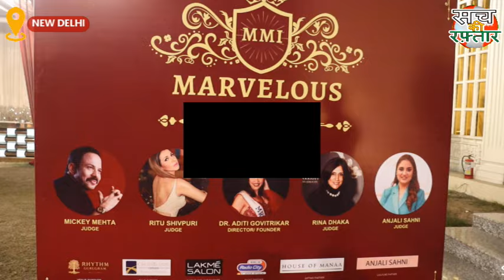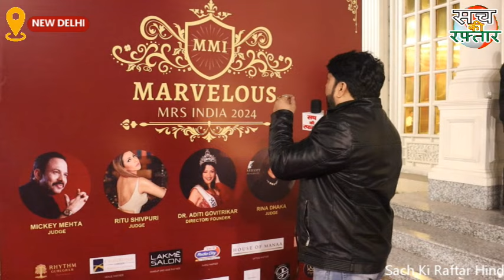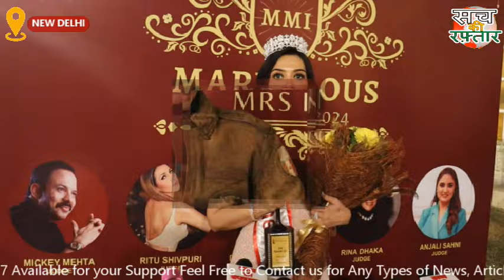Marvelous Mrs India 2024 में महिलाओ ने अपनी खूबसूरती से सबको हैरान कर दिया | Dr. Aditi Govitrikar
Marvelous Mrs India 2024 में महिलाओ ने अपनी खूबसूरती से सबको हैरान कर दिया | Dr. Aditi Govitrikar | Sach Ki Raftar
मशहूर बॉलीवुड अभिनेत्री डॉक्टर आदिति गोवित्रिकर के द्वारा मर्वेलौस मिसिस इंडिया 2024 का आयोजन किया गया जिसमे देश भर से महिलाओ ने खूब बढ चढ़ कर हिस्सा लिया।  इस आयोजन में हिंदुस्तान के अलावा विदेशो से भी भारतीय महिलाओ ने हिस्सा लिया।  इस अद्भुत और खास आयोजन में मुख्य अतिथि व् जज के रूप में आये बॉलीवुड की मसहूर अभिनेत्री ऋतू शिवपुरी, मिक्की मेहता, रीना ढाका, अंजलि साहनी जिन्होंने आयोजन में उपस्थित होकर सभी सम्मिलत महिलाओ का मनोबल बढ़ाया।
इस खास आयोजन पर मशहूर बॉलीवुड अभिनेत्री डॉक्टर आदिति गोवित्रिकर ने सभी सहभागियों का मनोबल बढ़ाया व् मीडिया से बात करते हुए कहा की महिलाये केवल बच्चे पैदा करने की मशीन नहीं है यदि महिलाओ को आगे बढ़ाना है तो उनको भी उचित सम्मान, व् पारिवारिक प्रोत्साहन की बहुत जरूरत है।  देश की बेटियां चाँद पर पहुंच रही है क्युकी उनके परिवार और समाज ने उनका मनोबल बढ़ाया था।  महिलाओ में प्रतिभा की कोई कमी नहीं होती बस कमी होती है तो उनको बढ़ावा देने वाले लोगो की।  और क्या कुछ कहा मर्वेलौस मिसिस इंडिया 2024 में जितने वाली महिलाओ ने देखिये इस खास रिपोर्ट में.
In Marvelous Mrs India 2024, the women surprised everyone with their beauty.
Marvelous Mrs. India 2024 was organized by famous Bollywood actress Dr. Aditi Govitrikar in which women from all over the country participated enthusiastically. Apart from India, Indian women from abroad also participated in this event. In this wonderful and special event, famous Bollywood actresses Ritu Shivpuri, Mickey Mehta, Reena Dhaka, Anjali Sahni came as chief guests and judges, who boosted the morale of all the women involved by attending the event.
On this special event, famous Bollywood actress Dr. Aditi Govitrikar boosted the morale of all the participants and while talking to the media said that women are not just machines for producing children. If women have to move forward then they also need to be given proper respect and family encouragement